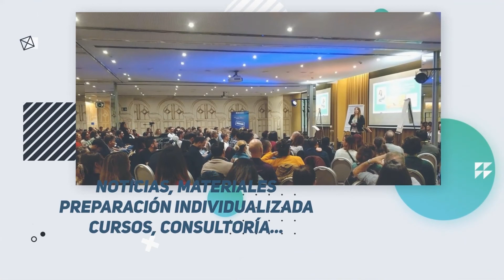LO QUE NO DEBE FALTAR EN TU PREPARACIÓN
¿Te gustaría empezar tu preparación como un tiro? Te desvelo lo que no debe faltar en tu preparación para marcar la diferencia.

*** PREGUNTA ***
¿Te ha parecido útil esta información? ¿Tienes alguna duda sobre este tema?
Déjame tu comentario o impresiones en el post de este vídeo pinchando aquí:

 *** ¡CONÉCTATE CONMIGO! ***

 *** NEWSLETTER ***
Y si quieres recibir más contenidos como este, así como otros consejos y recursos prácticos para tu formación, suscríbete ahora y recibe gratis mi guía “Cómo planificar la oposición y preparar las pruebas de examen para obtener un 10”.

 ¡Hasta pronto!